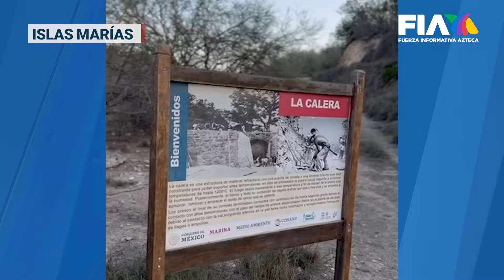¡Trabajos inhumanos! Los empleos de los reos en las Islas Marías hoy son considerados inhumanos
En IslasMarías había trabajos que hoy se consideran inhumanos: uno de ellos era la salinera.

Llevaban a reos que no tenían familia ni visitas pues era un oficio altamente mortal; igual que sucedía con La Calera, donde había temperaturas de hasta mil 200°C

📹 | Otoniel Martínez